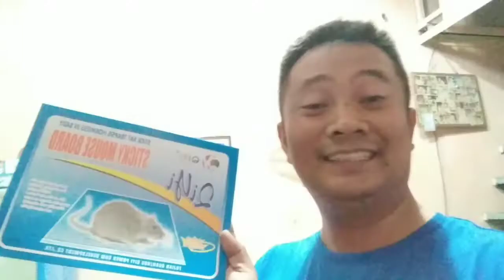MABABAIT SA BAHAY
TIPS KUNG PAANO MAWALA ANG MGA INSEKTO SA BAHAY
PAANO PALAYASIN ANG MGA INSEKTO AT MABAIT
PAANO PALAYASIN ANG MGA LAMOK AT DAGA
INSECT REPELLANT
MOSQUITO
MOSQUITO REPELLANT
MOUSE TRAP
INSECTISIDE
MOUSE
INSECTS
DAGA
INSEKTO
COCKROACH
IPIS
ANAY
KAGAWAD TV OFFICIAL
KAGAWAD OFFICIAL